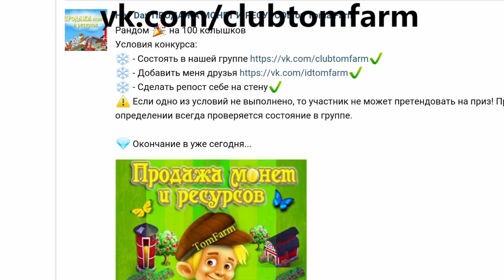Hay Day СОУСОВАРНЯ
Вернись к природным истокам и испробуй на себе мирную и простую жизнь, обрабатывая землю и выращивая кур, свиней,
 коров и овец.

Приобрети известность, собирая урожаи и строя пекарни, прессы для сахарного тростника и молокозаводы, которые
позволят превратить твои свежие продукты в полезные товары, которыми ты сможешь торговать со своими друзьями на
своем собственном фермерском рынке.